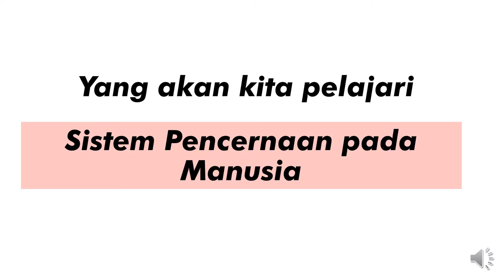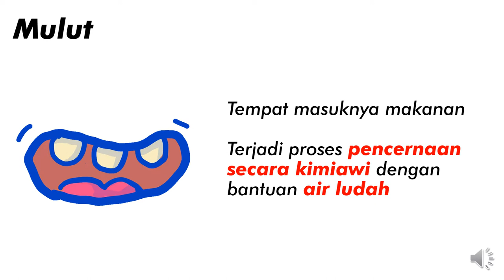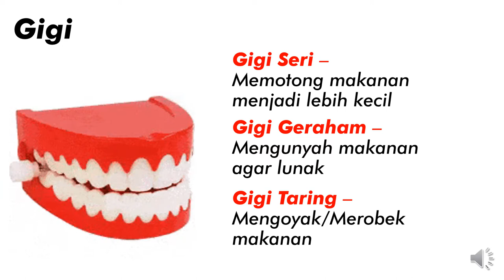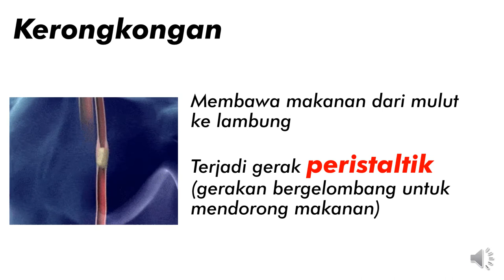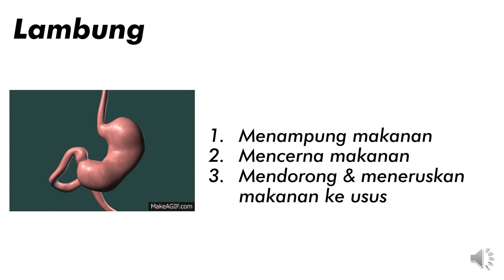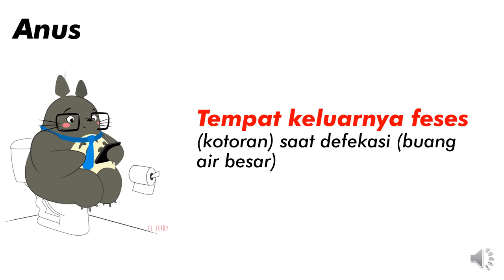SR | Belajar dalam Jaringan #59 | Sistem Pencernaan